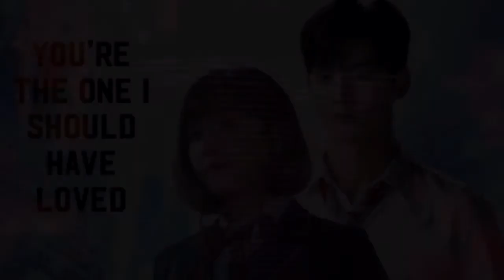[BTS JIN] You’re The One I’m In Love With | Episode 1 | Mini Drama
This is episode 1 of “ You’re The One I’m In Love With “, a mini drama.

Story : After four years of having a sided-love crush on Cha Eun Woo, a popular guy back in High School, you confessed and got rejected. Now, you’re in your final year of College, you happen to meet Kim Seok Jin, a young businessman and CEO’s grandson. But What happens when your ex-crush came back into your life? What if two birds fell for the same flower? All you know that one between two has to let go or else….

Casts : Kim Seok Jin
             Park Soo Young

All videos and music used all goes to the right owner. Thank you!

Luv u poppies🌸🌸🌸